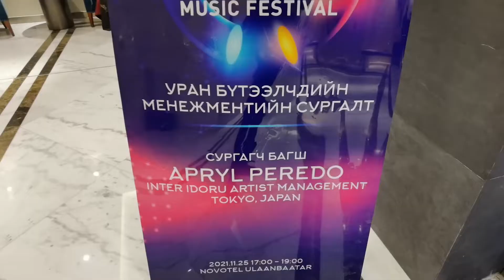Artist Management Workshop by Playtime Festival Recap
Artist management workshop by Playtime Festival in collaboration with Ministry Of Culture, Mongolia.